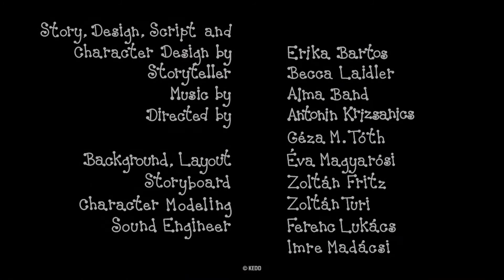Bobi in Pika - 3 epizode | #5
Bobi in Pika kompilacija:
Dedek Mraz
Rojsni dan ježa Sama
Skiro

Napisala, risanje: Erika Bartos
Režija: Antonin Krizsanics in Géza M. Tóth
Pripovedovala: Božislava Čoz
Glasba: Alma